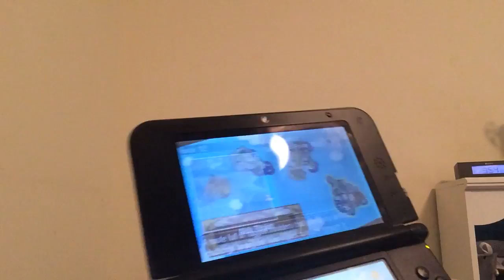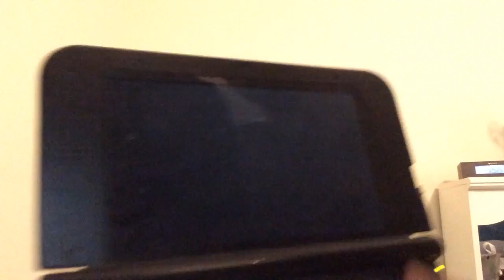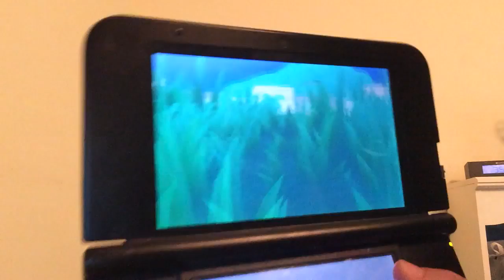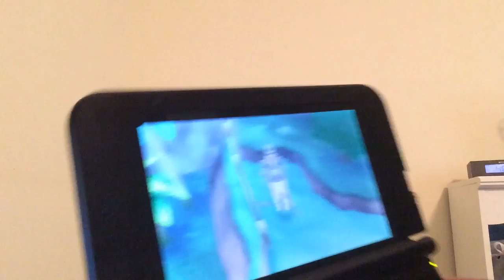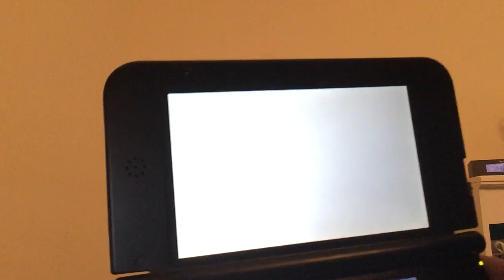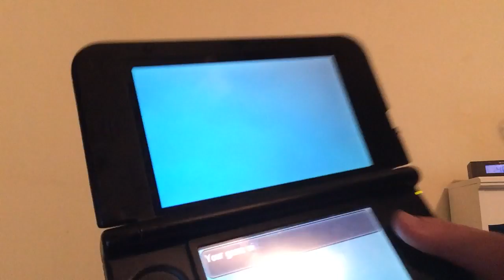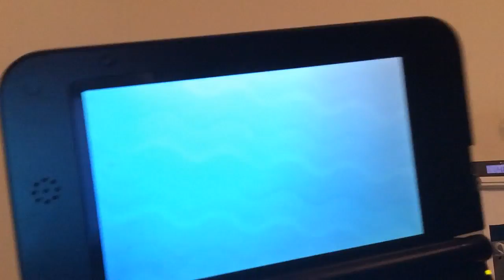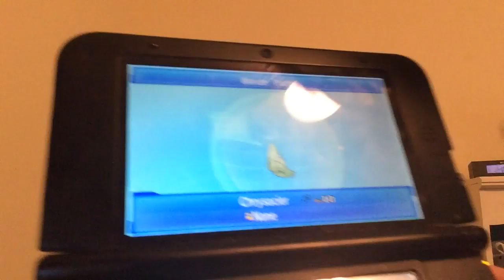Pokémon sun fill this pokedex (3)